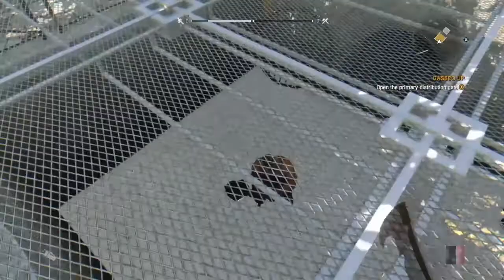Fire And Bombs | Dying Light Ep. 5